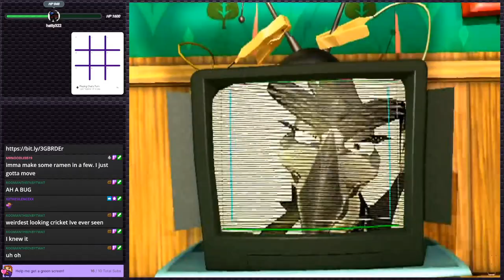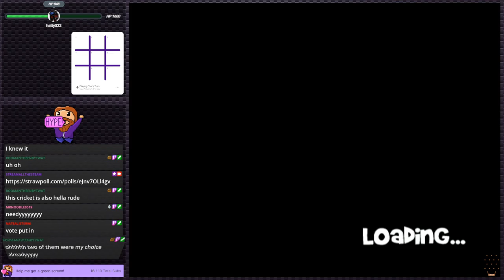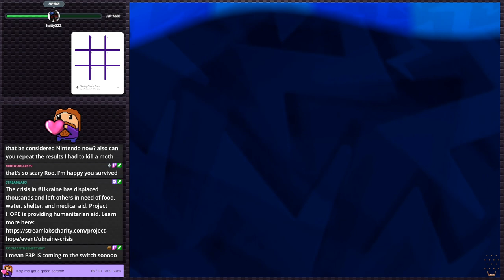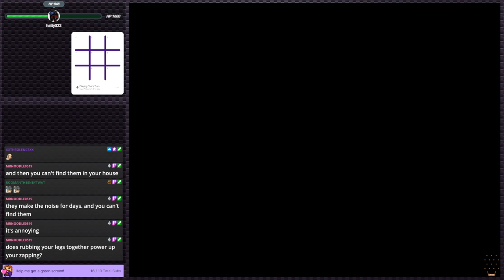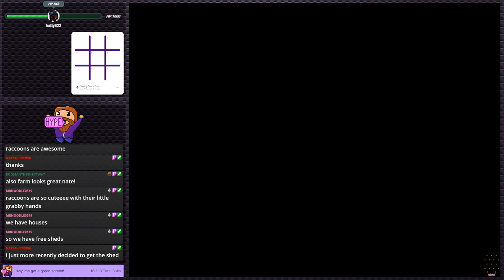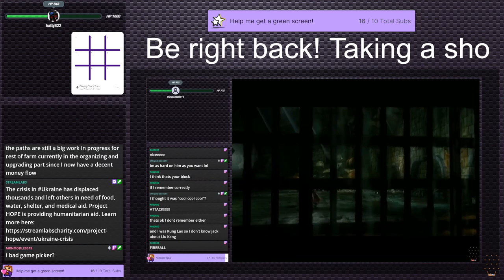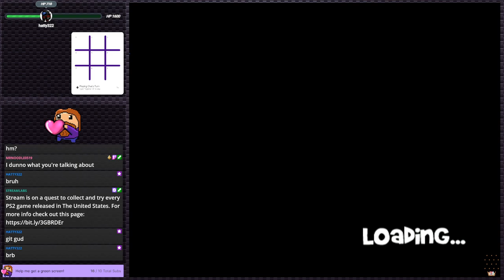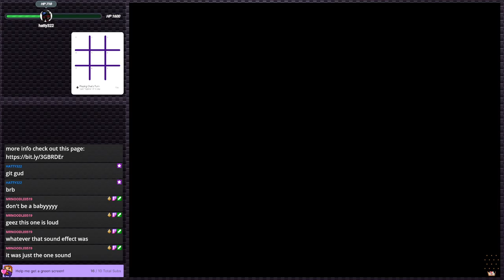Zapper: One Wicked Cricket - A weird puzzle platformer | PS2 Gauntlet #110 (Twitch VOD)